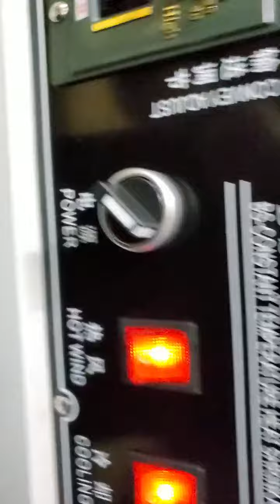Film wrapping sealing cutting machine + heat tunnel shrinking machine